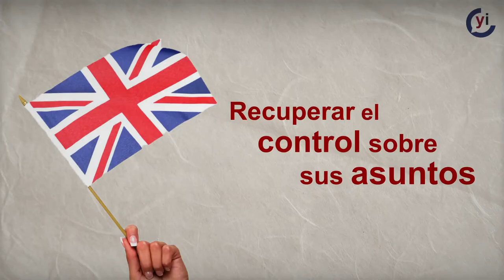¿Qué es el Brexit?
Breve clip informativo para conocer qué es el Brexit a grandes razgos, las postura de el Reino Unido y la situación en el que se encuentra.

Editado por: Juan Ayala Vieyra